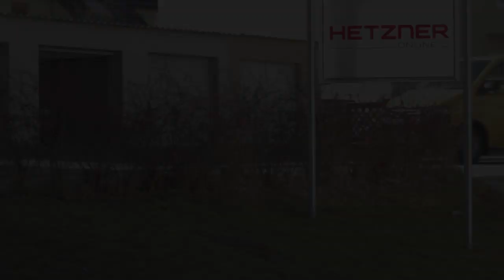World Class Football - behind the scenes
This is a blooper reel for our World Cup video. We're a serious web hosting company, made up mostly of typically serious Germans. But occassionally we cut loose and kick the ball around. It's clear in this video that we at Hetzner Online are better technicians than we are football players. (No computers or technicians were harmed in the making of this film.)